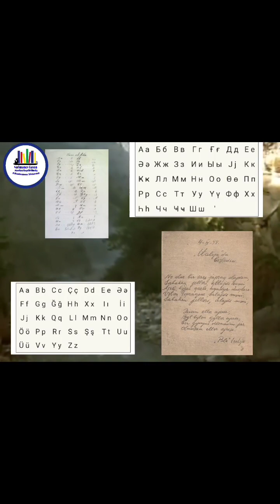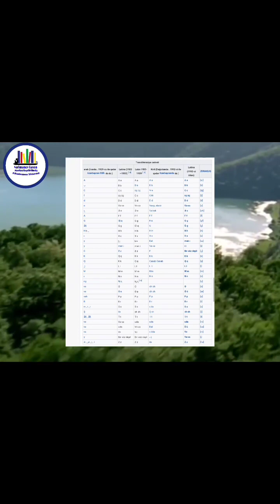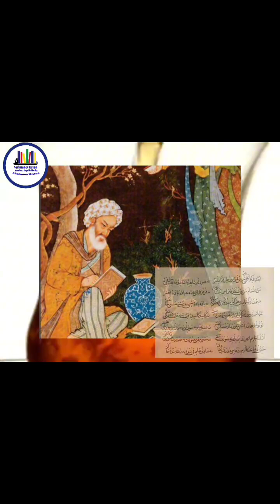"Azərbaycanı taniyaq" layihəsi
Bakı Şəhər Mədəniyyət Baş İdarəsinin Nərimanov rayon MKS-nin Mərkəzi Kitabxanasının əməkdaşı Samirə Abbasova "Azərbaycanı taniyaq" layihəsi çərçivəsində Azərbaycan dili haqqında videoçarx hazırlayıb.
Videocarxda Azərbaycan dili və onun tarixi haqqında ətraflı məlumat verilib.
Dil hər bir millətin maddi və mənəvi irsini qoruyan və inkişaf etdirən ən mühüm və ən güclü vasitədir. Hər bir insan öz ana dilini yaxşı bilməli və onu qorumalıdır. Ana dili insanın mənəvi aləminin zənginləşməsində, dünyagörüşünün genişlənməsində, mükəmməl təhsil almasında, öz soydaşları ilə ünsiyyət qurmasında mühüm rol oynayır. Ana dili millətin özünəməxsusluğunu qorumaqla yanaşı, tərcümə vasitəsilə başqa xalqların mədəni irsi ilə tanış olmağa, onlarla ünsiyyət qurmağa imkan yaradır.
Ana dilimizi qorumaq və inkişaf etdirmək hər bir azərbaycanlının müqəddəs borcudur.